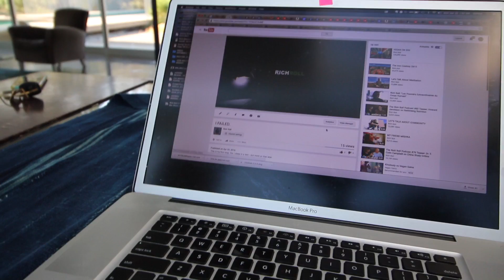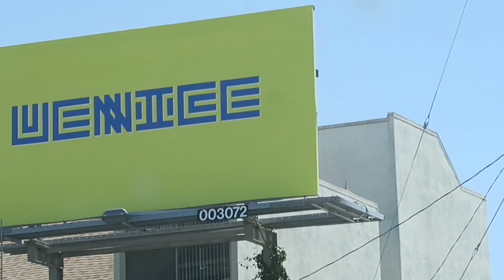IT'S ALL HAPPENING. | Vlog 002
I'm up for the creative challenge. But the struggle is real.

My swim workout:
8x500 on 30 seconds rest as follows:
500 warm up -- catch up drill every 200
500 pull with paddles
500 steady aerobic pace
500 pull with paddles
2x250 on 15 seconds rest descend
500 pull with paddles
5x100 swim on 10 seconds rest even pace
500 pull with paddles
100 warm down
TOTAL: 4100 yards

TRAINING GEAR
✩ Garmin Watch
✩ Goodr Sunnies
✩ Garmin HR Monitor
✩ Salming Trail T3 Shoes
✩ On Running Cloudsurfer
✩ Franco Bicycles
✩ ROKA F-1 Goggles
✩ Balega Running Socks